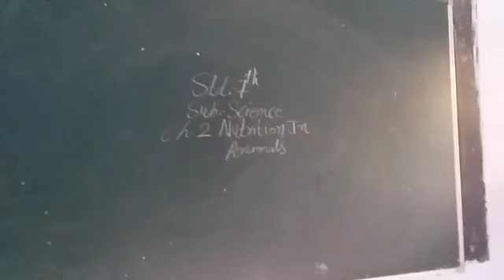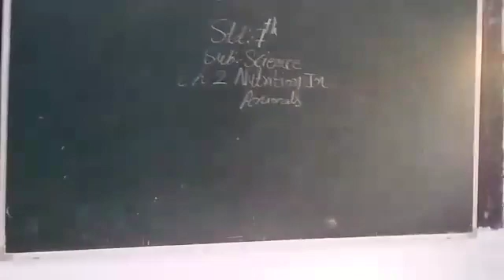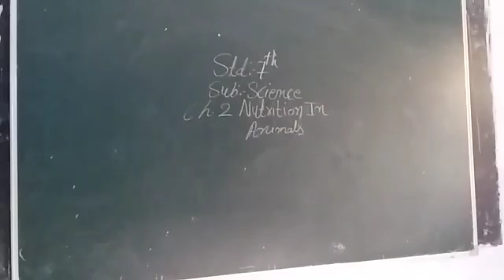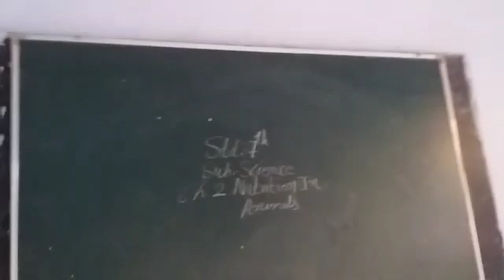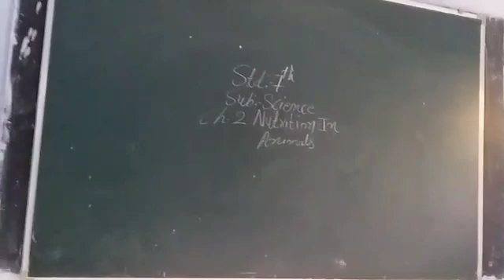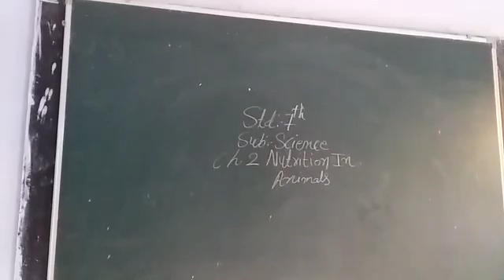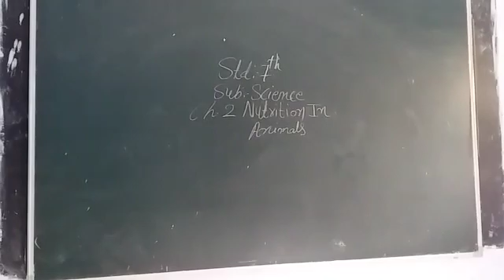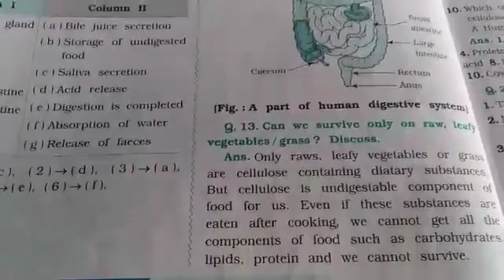2 July 2021(1)